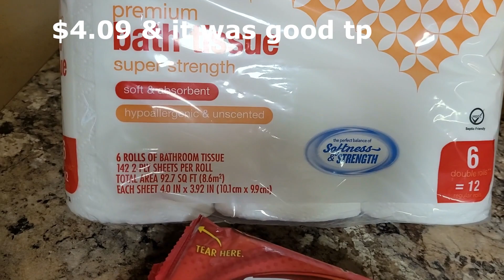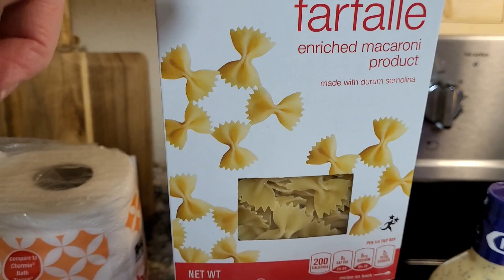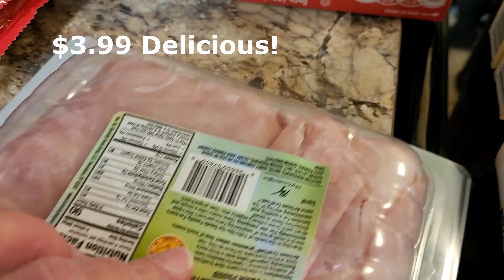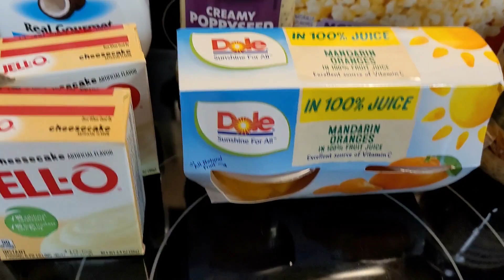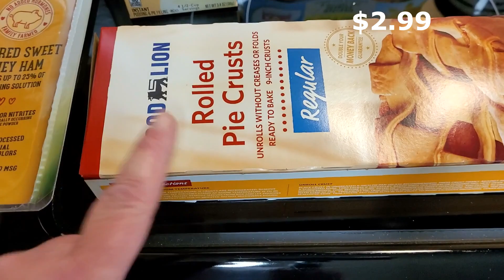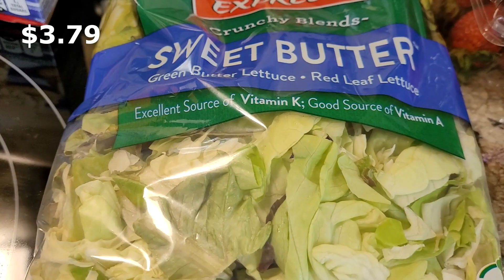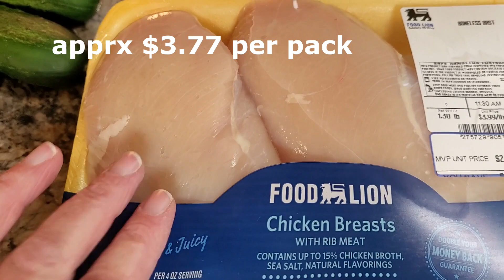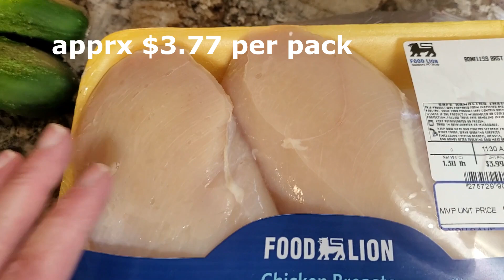I’ve Been Gathering Information | Trying New Products | Here’s What $86 Will Get You Grocery Haul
I’ve Been Gathering Information | Trying New Products & Feedback | Here’s What $86 Will Get You

Hey Friends, I just needed to shop for the fresh food I would need this week and Food Lion is really becoming a new favorite store of mine. I had plenty of time on this rainy day so I just walked the entire store educating myself;  taking time to look at what different items they have and all their prices, regular and sales. I tried a few Food Lion brand items, too so there is lots of feedback here on what we thought about them. And I found a couple of things that I like to keep in my “long term emergency” pantry on sale, too. I’m just preparing, doing the best I can, and trying to think of everything I can for whatever may come by stocking up a little at a time. Thanks so much for being here and until Sunday, I send you love from my kitchen, Mel

If you are looking for something I use in my kitchen you will probably find it here:

I highly recommend the Savory Sampler Set!

Hi and welcome to my kitchen, I am so glad that you stopped in today. I am just a simple, southern wife and momma who is passionate about all things faith, family and home. I hope you enjoy my videos and are inspired to make your kitchen a welcoming place that you love. My prayer is that my channel leaves you encouraged, smiling and feeling like we’ve just had a visit across my kitchen table. - Mel